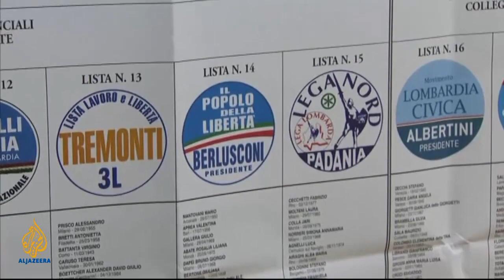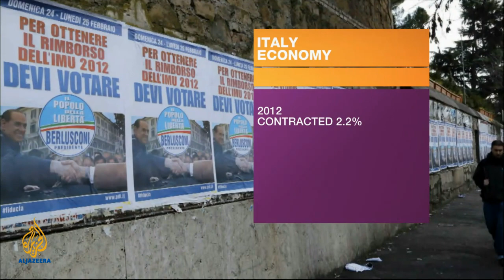Inside Story - Italy: Turning economic fortunes?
In these austere times, Italians have a critical decision to make.

Stay the painful course of reform or take a chance on an economy 10 times the size of Greece's, and hope the recovery comes.

A national election in Italy with continent-wide repercussions.